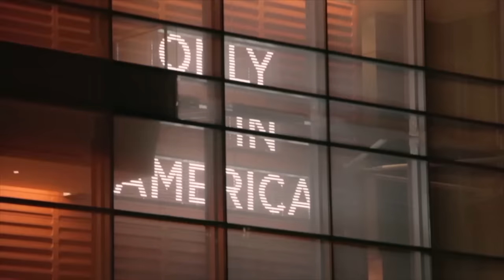Timaree Schmit: Love Lessons: Using Sex Therapy to Improve Every Relationship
Dr. Timaree Schmit brings lessons from sex therapy into everyday relationships

Timaree Schmit at CreativeMornings Philadelphia, July 2016. Free events like this one are hosted every month in dozens of cities. Discover hundreds of talks from the world's creative community